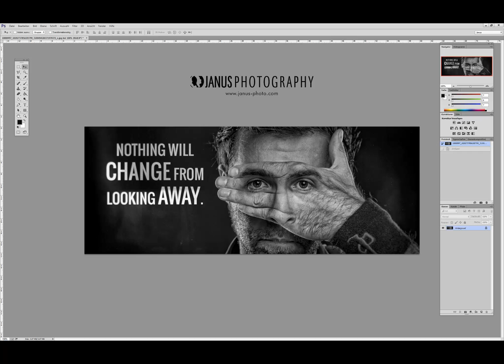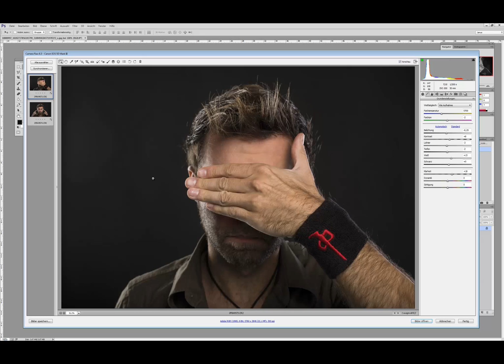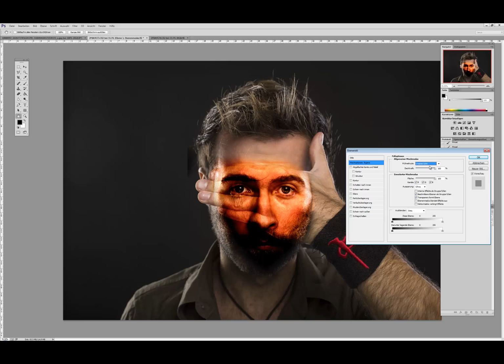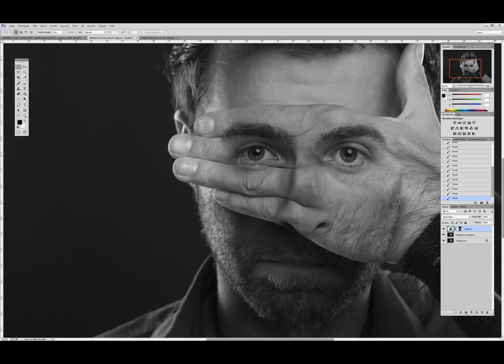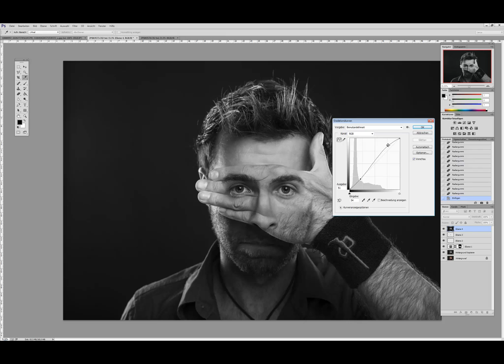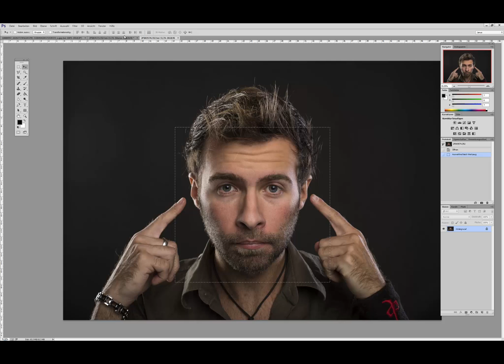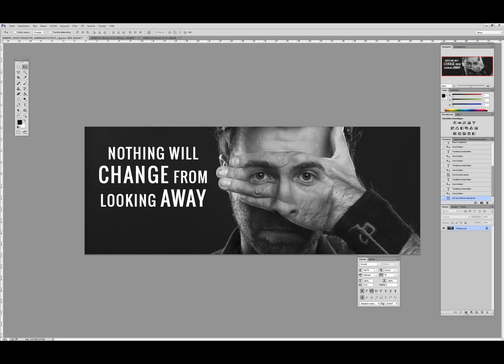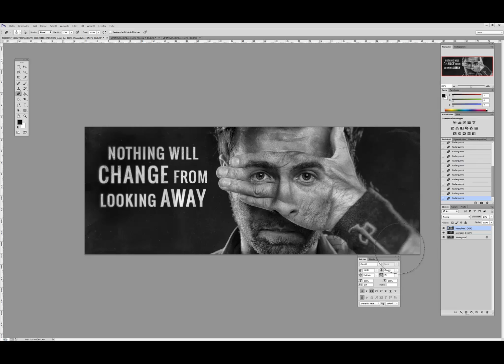Nothing will Change from looking Away (Social Campaign and Photoshop Tutorial)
Tutorial 1: Nothing will Change from looking Away

Hopefully Worldwide - Social Campaign and Photoshop Tutorial